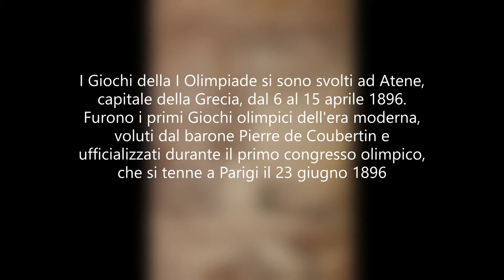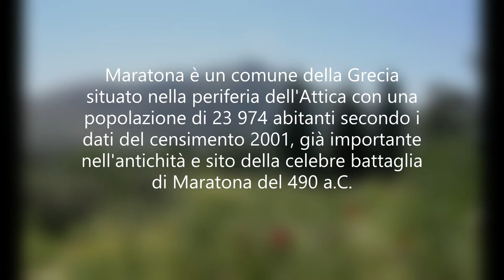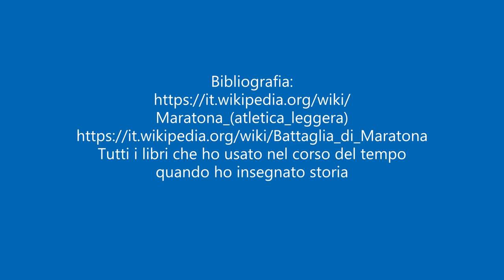Cosa vuol dire maratona da dove deriva